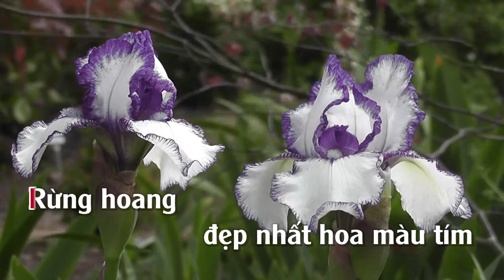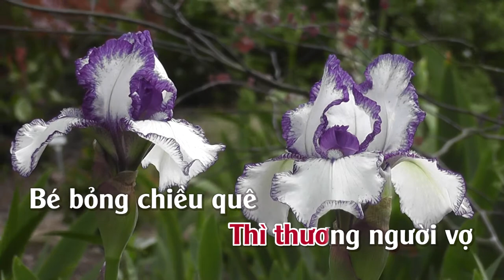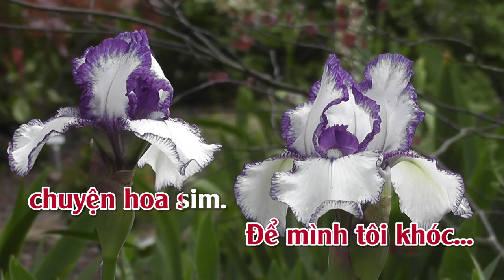Chuyện Hoa Sim | Karaoke | Tone | Nữ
Chuyện Hoa Sim
Tác giả: Nhạc Anh Bằng, thơ Hữu Loan